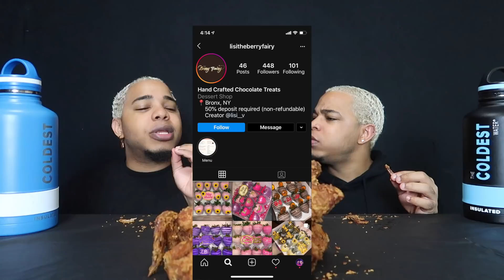CHINESE CHICKEN WINGS MUKBANG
Get your custom chocolate covered strawberries!!

Carey Smith
2414 65th street
Unit #747

One Love!
BaddieTwinz.